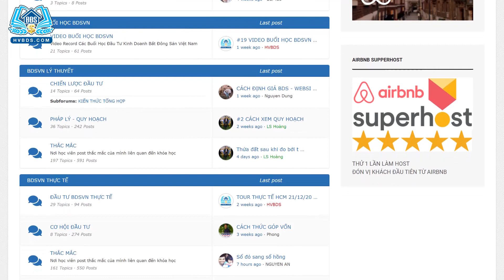CHIẾN LƯỢC ĐẦU TƯ BẤT ĐỘNG SẢN 2021 | HVBDS